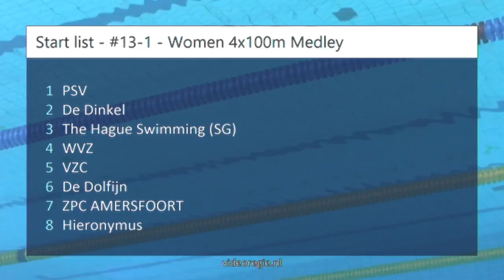#13 A-final - Women 4x100m Medley - ONK Haarlemmermeer 2017 | Zwemmen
ONK Haarlemmermeer 2017 - #13 A-final - Women 4x100m Medley